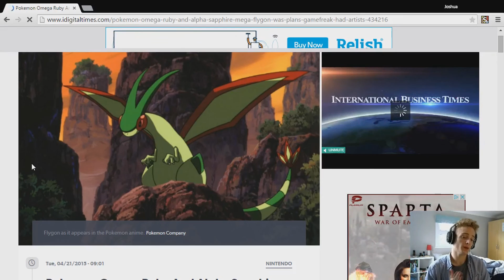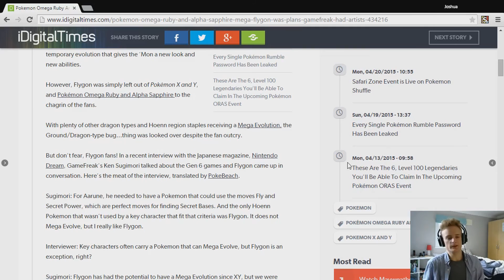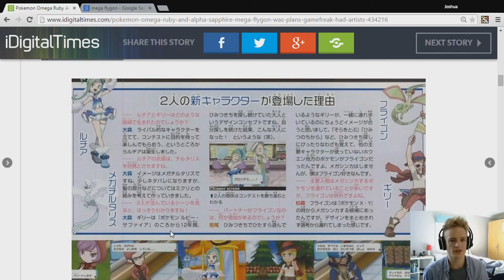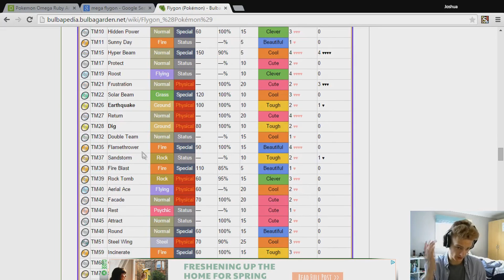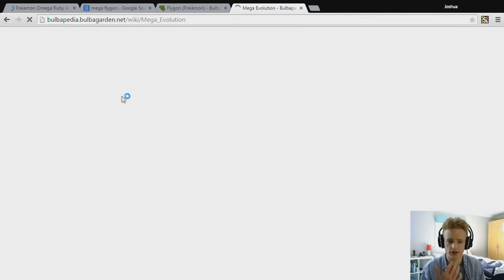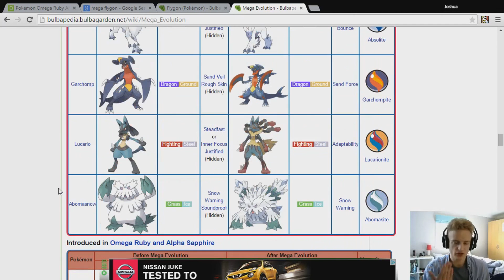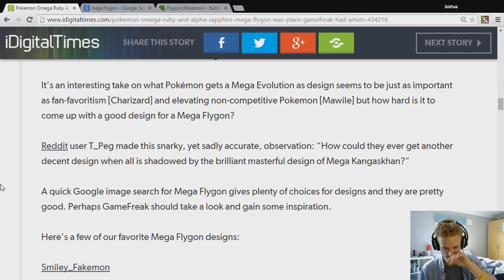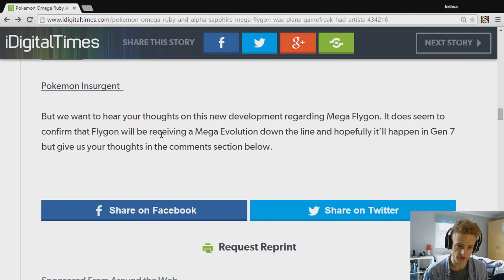The Gaming Report - MEGA FLYGON CONFIRMED???????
So I realise that this reaction video is late, it was recorded last month but I never got around to uploading it but MEGA FLYGON CONFIRMED?